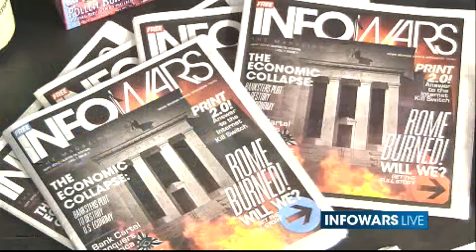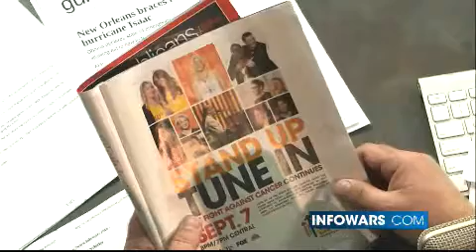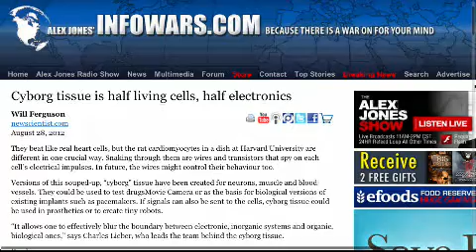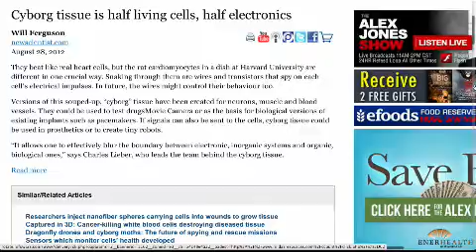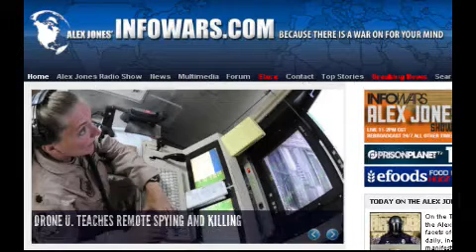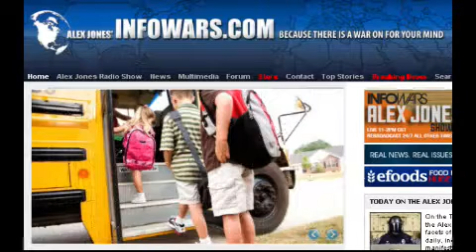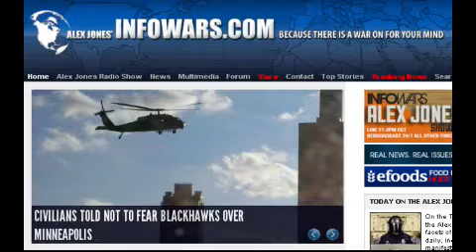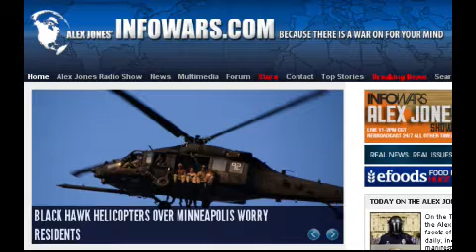2012-08-28 THE ALEX JONES SHOW PRISONPLANET TV.10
Alex covers facets of the police state that appear daily, including the latest manifestation in Austin, Texas, where students are being tracked with GPS technology, and Blackhawk helicopters engaging in military exercises in the skies over Minneapolis, Minnesota. He also talks about events ongoing in Syria and Iran. Alex's guest today is Alfred Adask, the publisher of the AntiShyster News Magazine who was identified by the federal government as one of the top dozen anti-government activists during the 1990s. He was featured on a CBS 60 Minutes segment where he was pigeonholed as a Sovereign Citizen "guru." Alex covers other important news.